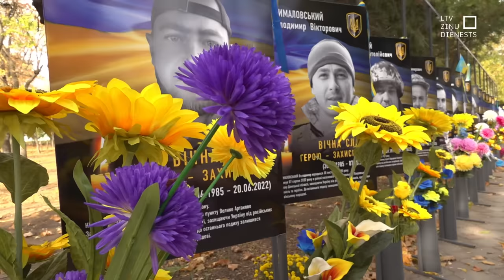"Aculiecinieks" - Izšķirošā kauja - Voznesenska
Krievijas pilnapmēra iebrukuma pirmajās dienās tā bija viena no izšķirošajām kaujām. Cīņa par Voznesensku, un stratēģiski nozīmīgiem tiltiem. Ja Ukraina zaudētu Voznesesnku, Krievijai pavērtos ceļš uz Odesu un līdz pat Piedņestrai, un iespēja pilnībā okupēt Ukrainas dienvidus, Kijivai pilnībā atņemot piekļuvi Melnajai jūrai. Izšķirīga loma pilsētas aizsardzībā bija vietējai zemessardzei – teritoriālās aizsardzības vienībām.